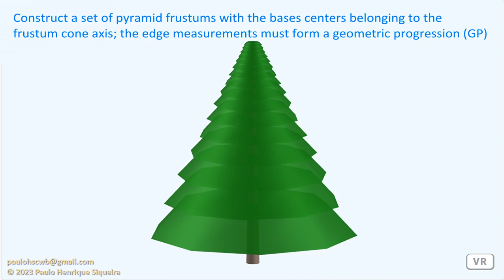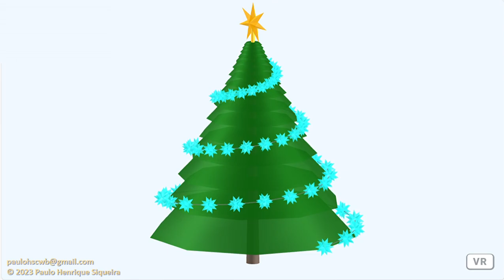Árvore geométrica de Natal - Geometric Christmas tree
Construção de uma árvore de Natal usando os seguintes sólidos: tronco de cone circular reto, troncos de pirâmide, uma dipirâmide heptagrâmica e uma hélice cônica com grandes dodecaedros stellapentakis.

Construction of a Christmas tree using the following solids: right circular cone frustum, pyramid frustums, a heptagrammic dipyramid and a conical helix with great stellapentakis dodecahedrons.